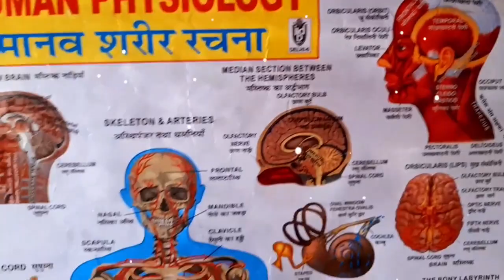NEET Motivational 🔥 Video || Future🥰 Doctors 👨‍⚕️👨‍⚕️ Motivation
NEET ASPIRANTS 2022 || Future Doctors Video || Best Ever Motivational Video For NEET ASPIRANTS ||

AIIMS DELHI
AIIMS DELHI MOTIVATIONAL VIDEO
NEET MOTIVATIONAL VIDEO
NEETtips
MBBS MOTIVATION
STUDENT MOTIVATION
EXAM MOTIVATION
NEETprepration
BIOLOGY NEET
NEET results
MEDICAL College
NEET 2022 ASPIRANTS Video
Motivation
Neet Motivation
Neet Aspirants Motivational Song
MBBS Motivation
NEET Student Motivation
MBBS ASPIRANTS
Motivational Status
Motivational WhatsApp Status
MBBS Status
Study Motivation
Exam Motivation
NEET 2022
AIIMS Motivation video
AIIMS Motivation 2022
Doctors Motivation
Doctors Motivational Status
Medical Motivation
AIIMS